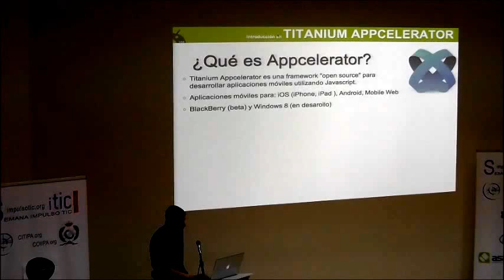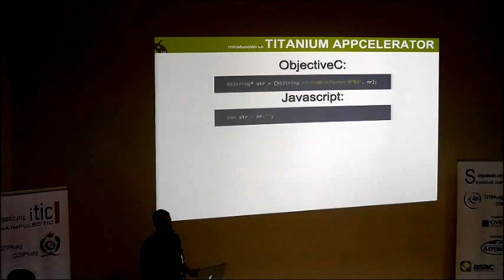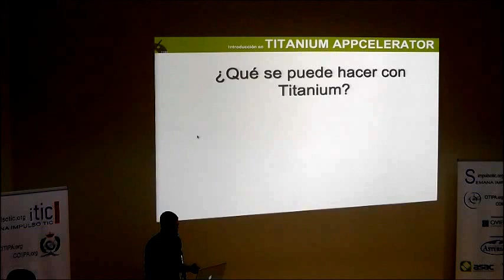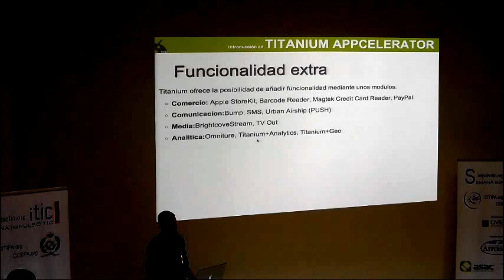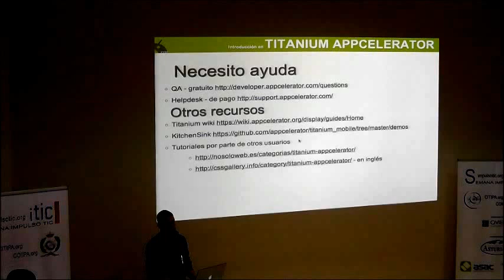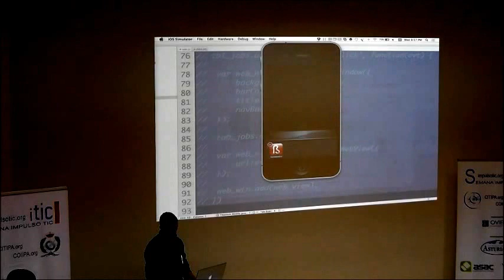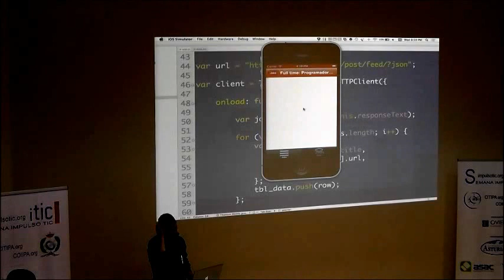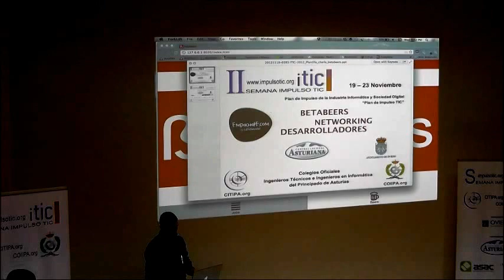Desarrollo móvil multiplataforma con Titanium Appcelerator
Vídeo de la charla de Dan Tamas en las BetaBeers organizadas durante impulsoTIC 2012.

Salón de Actos de la Escuela de Ingeniería Informática de la Universidad de Oviedo. 21 de noviembre de 2012."